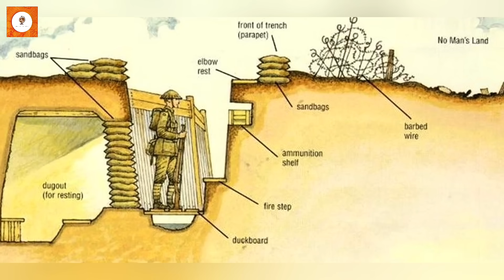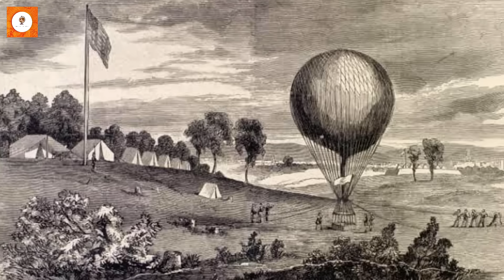The Civil War Secret Weapons That Doomed the Confederacy | Lee vs Grant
Give them shell artwork by Walter Buble at 0:40 mark.

ULYSSES vs. LEE: The Tech That Decided the Civil War (Grant’s SECRET Weapon)

You think you know the Civil War? Think again.

Behind the battles, the blood, and the bravery—a hidden war was raging. A war of TELEGRAPHS vs. COURIERS. RAILROADS vs. HORSES.
INDUSTRY vs. AGRICULTURE.

Robert E. Lee was a tactical genius. But he was fighting more than just Ulysses S. Grant—he was fighting the FUTURE.

In this video, we reveal the TECHNOLOGIES that tilted the war in Grant’s favor—weapons, strategies, and machines so advanced, they foreshadowed WORLD WAR I. From aerial surveillance balloons to the world’s first machine guns, from trench warfare to encrypted telegraphs—this is the Civil War like you’ve NEVER seen it.

WATCH TO DISCOVER:
- How Grant used the telegraph like the 1860s internet
- Why Lee’s men starved while Grant’s armies ate canned food
- The terrifying weapon that could fire 200 rounds per minute
- How PHOTOGRAPHY exposed the war’s horror to the public
- The truth behind Greek Fire rumors and underground explosions

This isn’t just history—it’s the BIRTH OF MODERN WARFARE.